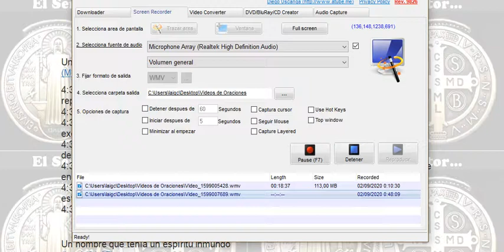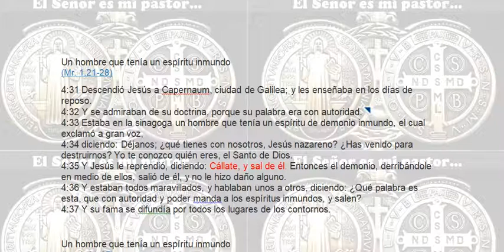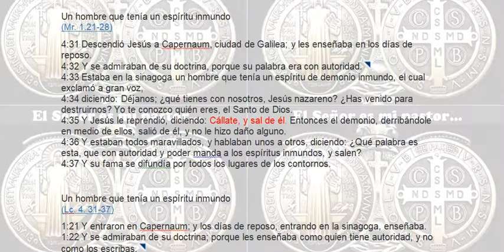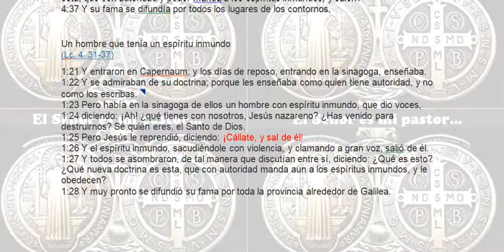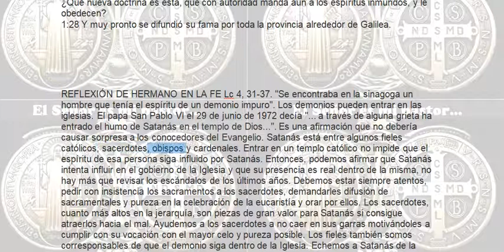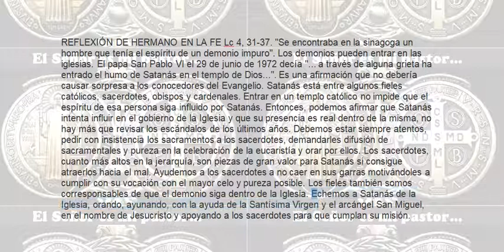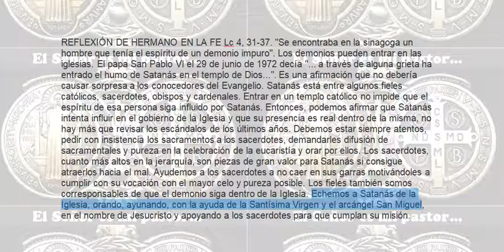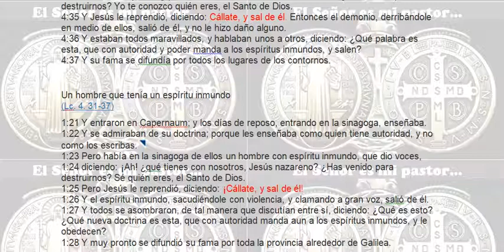Un hombre que tenía un espíritu inmundo (Lucas 4: 31-37 Mr. 1.21-28) Cállate y sal de él.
Un hombre que tenía un espíritu inmundo
(Mr. 1.21-28)
4:31 Descendió Jesús a Capernaum, ciudad de Galilea; y les enseñaba en los días de reposo.
4:32 Y se admiraban de su doctrina, porque su palabra era con autoridad.
4:33 Estaba en la sinagoga un hombre que tenía un espíritu de demonio inmundo, el cual exclamó a gran voz,
4:34 diciendo: Déjanos; ¿qué tienes con nosotros, Jesús nazareno? ¿Has venido para destruirnos? Yo te conozco quién eres, el Santo de Dios.
4:35 Y Jesús le reprendió, diciendo: Cállate, y sal de él. Entonces el demonio, derribándole en medio de ellos, salió de él, y no le hizo daño alguno.
4:36 Y estaban todos maravillados, y hablaban unos a otros, diciendo: ¿Qué palabra es esta, que con autoridad y poder manda a los espíritus inmundos, y salen?
4:37 Y su fama se difundía por todos los lugares de los contornos.

1:21 Y entraron en Capernaum; y los días de reposo, entrando en la sinagoga, enseñaba.
1:22 Y se admiraban de su doctrina; porque les enseñaba como quien tiene autoridad, y no como los escribas.
1:23 Pero había en la sinagoga de ellos un hombre con espíritu inmundo, que dio voces,
1:24 diciendo: ¡Ah! ¿qué tienes con nosotros, Jesús nazareno? ¿Has venido para destruirnos? Sé quién eres, el Santo de Dios.
1:25 Pero Jesús le reprendió, diciendo: ¡Cállate, y sal de él!
1:26 Y el espíritu inmundo, sacudiéndole con violencia, y clamando a gran voz, salió de él.
1:27 Y todos se asombraron, de tal manera que discutían entre sí, diciendo: ¿Qué es esto? ¿Qué nueva doctrina es esta, que con autoridad manda aun a los espíritus inmundos, y le obedecen?
1:28 Y muy pronto se difundió su fama por toda la provincia alrededor de Galilea.

REFLEXIÓN DE HERMANO EN LA FE Lc 4, 31-37. "Se encontraba en la sinagoga un hombre que tenía el espíritu de un demonio impuro". Los demonios pueden entrar en las iglesias. El papa San Pablo VI el 29 de junio de 1972 decía "... a través de alguna grieta ha entrado el humo de Satanás en el templo de Dios...". Es una afirmación que no debería causar sorpresa a los conocedores del Evangelio. Satanás está entre algunos fieles católicos, sacerdotes, obispos y cardenales. Entrar en un templo católico no impide que el espíritu de esa persona siga influido por Satanás. Entonces, podemos afirmar que Satanás intenta influir en el gobierno de la Iglesia y que su presencia es real dentro de la misma, no hay más que revisar los escándalos de los últimos años. Debemos estar siempre atentos, pedir con insistencia los sacramentos a los sacerdotes, demandarles difusión de sacramentales y pureza en la celebración de la eucaristía y orar por ellos. Los sacerdotes, cuanto más altos en la jerarquía, son piezas de gran valor para Satanás si consigue atraerlos hacia el mal. Ayudemos a los sacerdotes a no caer en sus garras motivándoles a cumplir con su vocación con el mayor celo y pureza posible. Los fieles también somos corresponsables de que el demonio siga dentro de la Iglesia. Echemos a Satanás de la Iglesia, orando, ayunando, con la ayuda de la Santísima Virgen y el arcángel San Miguel, en el nombre de Jesucristo y apoyando a los sacerdotes para que cumplan su misión.